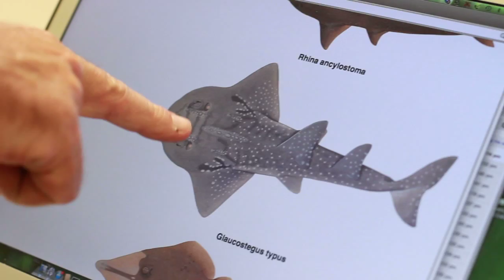The Grice Marine Laboratory -- College of Charleston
The Grice Marine Laboratory of the College of Charleston houses graduate and undergraduate academic programs in marine biology. The lab supports teaching and research in evolutionary biology, marine biogeography, cellular and molecular biology, benthic ecology, immunology, microbial ecology, phytoplankton ecology, environmental physiology, fish systematics, and invertebrate zoology and other marine sciences. It provides essential academic programs, courses and associated laboratories, advising, and research training and participation for about 400 undergraduate majors and 55 graduate students. The laboratory is located at Fort Johnson on James Island, South Carolina, just 10 minutes from the College's main campus.

Grice Marine Lab is an integral and equal player at the South Carolina Marine Resources Center at Fort Johnson, where it works cooperatively with the NOAA⁄NOS Laboratory, the South Carolina Department of Natural Resources, the Marine Resources Research Institute of the South Carolina Department of Natural Resources, and the Medical University of South Carolina's Graduate Program in Marine Biomedicine and Environmental Sciences.

At Grice Marin Lab, you'll find classrooms, a computer lab, faculty research labs, the Green Teaching Garden, marine specimen collections, a traveling touch tank, a powder magazine, and more.

Find out more at gricemarinelab.cofc.edu